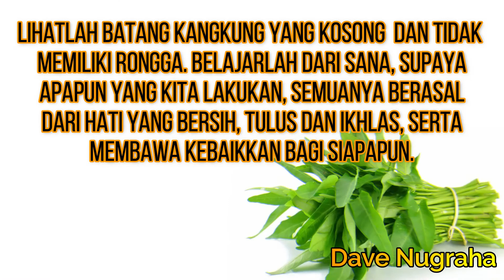Setetes Embun Episode 65, "BELAJAR DARI SAYUR KANGKUNG"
Batang kangkung kosong dan berongga, menggambarkan hati yang penuh dengan keikhlasan. Sayur kangkung juga kaya akan manfaat, menggambarkan bagaimana kehidupan ini harus juga bermanfaat bagi banyak orang. Jadi, marilah kita menjadi insan-insan yang bermanfaat bagi siapapun dengan hati yang tulus ikhlas.